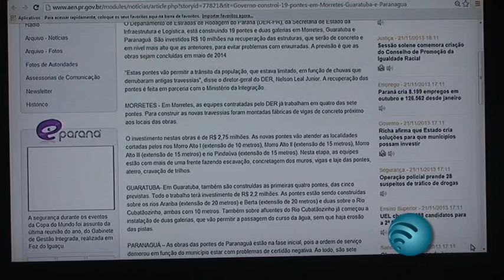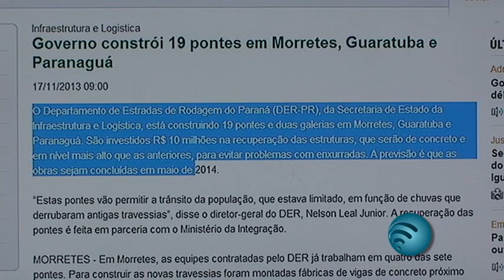Obras de construções das pontes nas colônias ainda não começaram